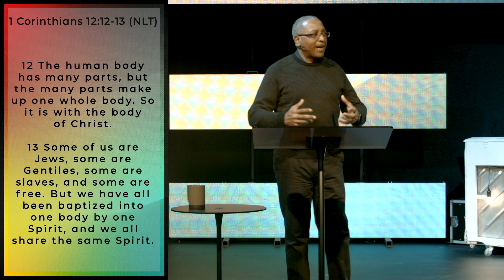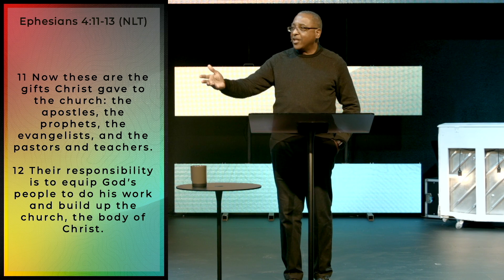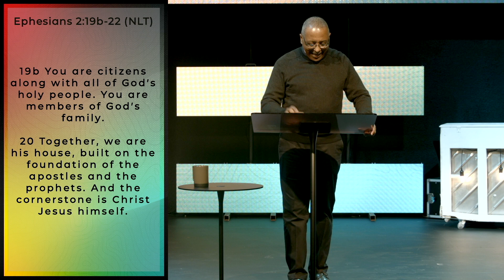Building The Church (pt.3) - My Body. My House. My People.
March 21, 2021 Message by Carl Farmer